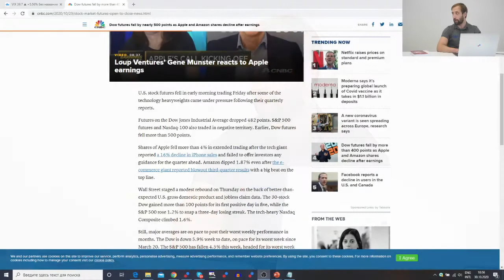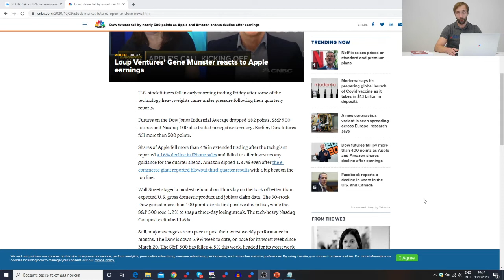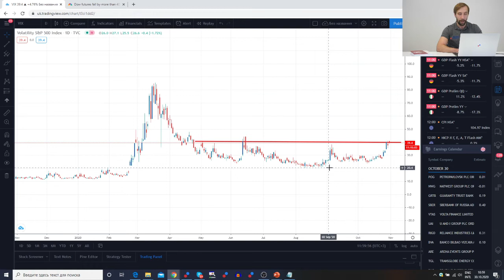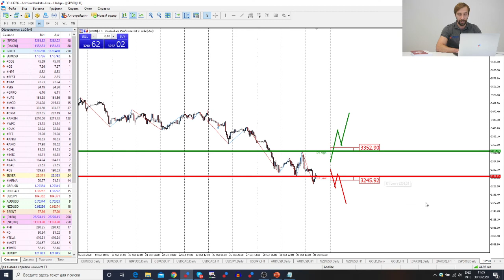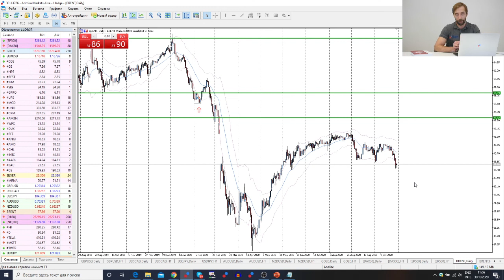Трейдеры: Исаков # 220 Отчеты Apple и Amazon оказались хуже ожиданий - падение продолжается